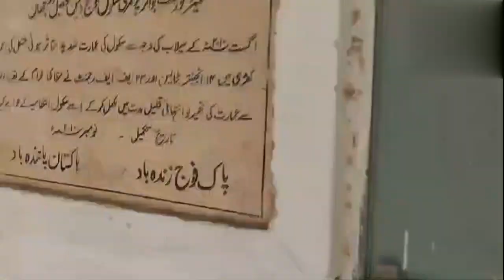government school ki Hasta Halat Dekhkar hairan Ho Gayefozieofficialvlogs.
government school ki Hasta Halat Dekhkar hairan Ho Gaye